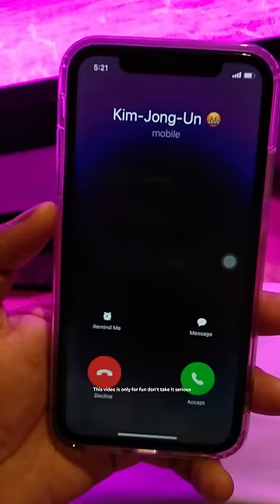क्या North Korea में फोन Allowed है ?😨 | Are Phones Allowed In North Korea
ABOUT THIS VIDEO - In this video you'll know that is phone allowed or not in north korea? some people say only rich people, and people who are under in political connection in north korea only those have right to use smart phone? i don't know full truth this video is made with help of internet research and result. and i use some funny dialog that are not real so don't take it seriously.

1.This video has no negative impect on the original work (it would actually be positive for them)
3.It is not transformative in nature
4.I only used bit and pieces of video to get the point across where necessary.